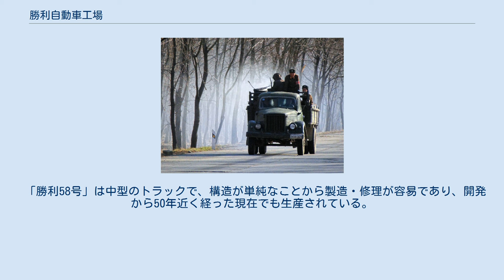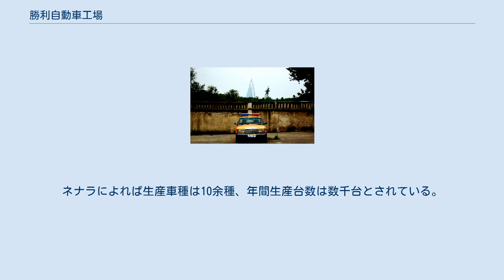勝利自動車工場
勝利自動車工場（スンリじどうしゃこうじょう）は、北朝鮮の自動車工場。
平安南道徳川市に所在する。
 北朝鮮における呼称は「勝利自動車連合企業所」となっており、国産車の大部分を生産している。
同工場は1956年、「徳川自動車工場」として設立され、第1次7カ年計画（61-70年・3年延長）、6カ年計画（71-76年）で自動車工場として完成。
1975年に「勝利自動車工場」と改名した。
 1980年代に外国から生産ラインを導入し、2.5トントラック、10トントラック、25トントラックの生産体制を整えた。
 同工場では1958年に開発された「勝利58号」（ソ連のGAZ-51のコピー車種）をはじめ、乗用車、10トン、25トン、40トンダンプカー、バス、ジープ型自動車を生産している。
 「勝利58号」は中型のトラックで、構造が単純なことから製造・修理が容易であり、開発から50年近く経った現在でも生産されている。
北朝鮮関連の写真集や、脱北者の手記にも登場する。
 北朝鮮で使用されている車両の80%はトラックであり、自家乗用車は約3,000両程度にすぎない。
これは、1960年代以降、貨物輸送と「戦争遂行能力」向上を目的にソ連や東欧製の製品を模倣し、トラックの生産に重きを置いたためである。
 また、2013年6月には中国との合弁会社として「徳中(トクチュン)自動車工場」が創設され、輸入した中国製トラックの組立生産を行っている。
ネナラによれば生産車種は10余種、年間生産台数は数千台とされている。
 パトカーとして用いられる「白頭山」（2011年） 軍用トラックとして用いられる勝利58。
木炭自動車に改装されている（2014年）。
 平壌市内でスクールバスとして用いられる勝利58（2010年）